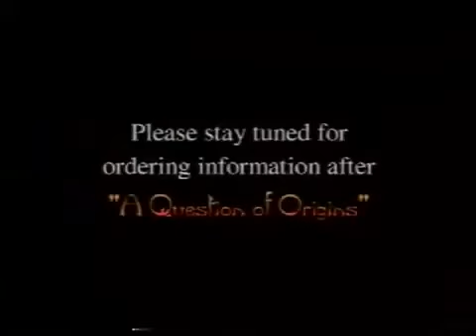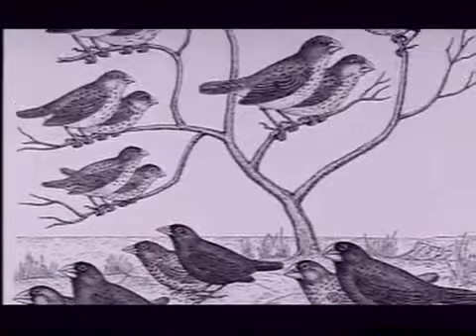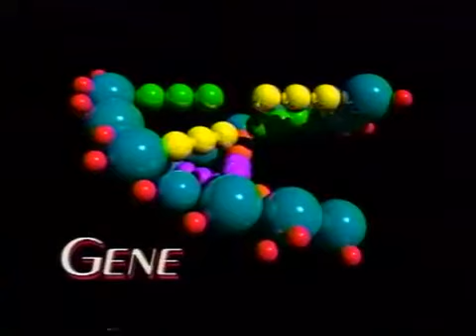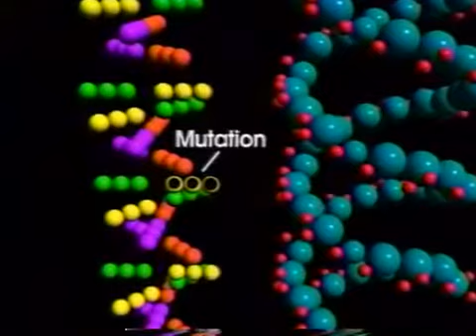"God Created" A Question of Origins Part 1/7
There are many problems with this theory. And the theory itself still does not answer many important questions - Such as where did all the matter in the universe come from?If all the matter in the universe was compressed into a small dot, what caused this to happen? Where did gravity come from that held it together?If this "dot" spun rapidly until it exploded., then where did the energy come from to start the spinning?Also, in an environment without friction you would have this spinning dot going so fast it would then explode. If this happened, then all of the particles and matter being expelled from this "spinning dot" would all have to spin in the same direction as the dot they exploded from.This is a known law of science, which those who believe in Evolution cannot do away with. It is known as the Conservation of angular momentum.This matter which is said to have created the planets would all need to spin in the same direction as the object it came from.So therefore, all of the planets should be spinning in the same direction.However two of them are not. Venus and Uranus spin backwards.Some planets even have moons that not only spin backwards, but travel backward around their planets.The Big Bang theory also ignores the First law of Thermodynamics, which says:"matter cannot be created or destroyed"Those who believe in the Big Bang theory are also either unaware of, or ignore the "Second LawofThermodynamics" which says:"Everything tends towards disorder"So rather than the chaos (big bang) becoming ordered (our universe), just the opposite would be true.. And it is. Our complex universe is wearing down, and becoming more chaotic.Paul was aware of this when he wrote his letter to the Hebrews:Everything ".. waxes old like a garment" (quoted in both Psalm 102:25-27, and also Hebrews 1:10-12)."This verse "anticipates the famous second law of thermodynamics, or law of entropy, indicating that everything in the physical universe is growing old and wearing out. God created everything in the beginning, winding it up like a great clock, so to speak. Because of sin and the curse, however, it has been running down and "perishing" ever since. Jesus also said: "Heaven and earth shall pass away" (literally, "are passing away") (Matthew 24:35)" - Waxing Old, like a Garment by Henry Morris, Ph.D.
Things wear down. Nothing gets better by itself.If I told you that thousands of pieces of timber were set in motion by a tornado in a lumberyard and this ultimately resulted in the amazing design and complexity of the house you live in, you would think this was absurd to say the very least.Yet in essence this is what the Big Bang theory teaches.Now I know that anyone with kids might say that a tornado ripped through their room - but the tornado did not create their room. It only created the mess that is throughout the room. Will the mess ever get cleaned up? Yes, but it will not cleaned up by itself.Even if millions of years of tornados did somehow randomly land in a complex pattern thus assembling your room, this would still not explain where the trees came from that were made into the lumber.It would not explain who planted, or cut the trees, or even how the trees grew.You see, such theories do not give an absolute answer of truth. They only serve to cause people to become distracted and lose sight of the larger picture of the Creator and who God is. Satan is a master of deception and distraction. He wants you to lose sight of Christ, and focus on impossible things.The Big Bang theory also teaches that in another 80 to 100 billion years, all of the matter that makes up our Earth and solar system will become compressed again, drawing in on itself and fold up once again into a tiny dot.A Big Bang is said to occur every 80 to 100 billion years.
If the Big Bang theory is true, then I sure hope Jesus comes back soon, otherwise we're all going to get squished!As absurd as the "Big Bang" theory is, it is widely accepted because the only other choice is a Divine Creator. And some people will believe the most ridiculous theory, rather than even entertaining the possibility that there could be a Creator.As I see it, there are only 2 choices.Either someone created the Earth,or the Earth created itself..(despite all the known Laws of Science saying it couldn't have happened this way).Now there are those who say that maybe God used the "big bang" to create the world. Well, God is God, and he can do anything he wants but scripture tells us that this is not how he created.God's creation was one of order, not random processes.Those who try to reconcile the Big Bang with scripture do themselves and the Bible injustice. For the Creation account and the Big Bang differ greatly in the order of events.